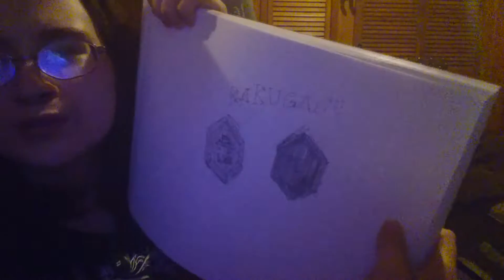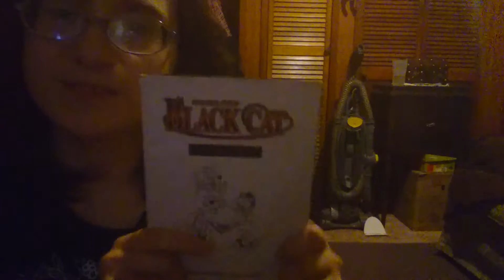Talking about things vlog